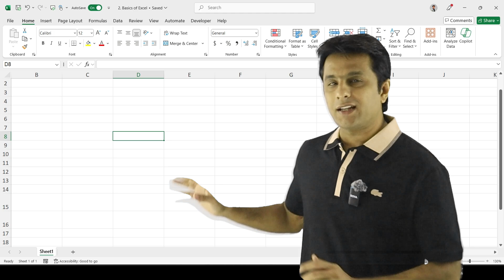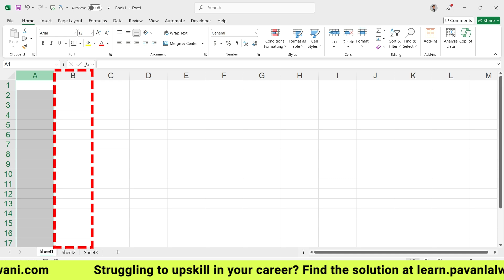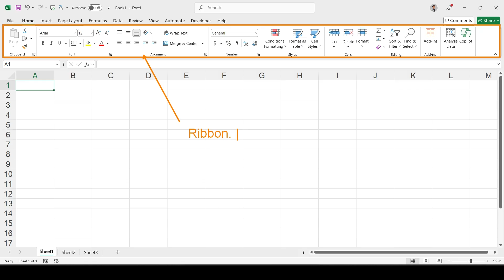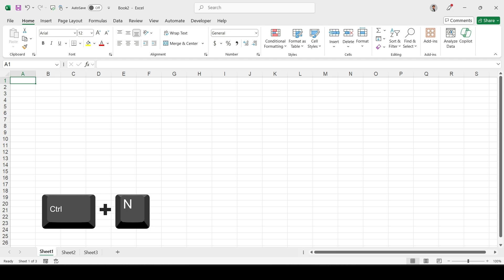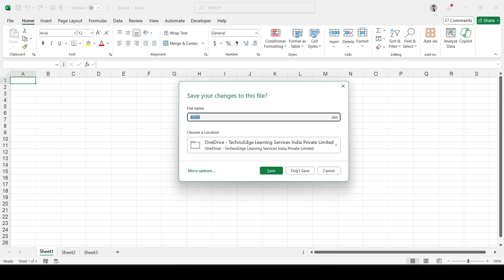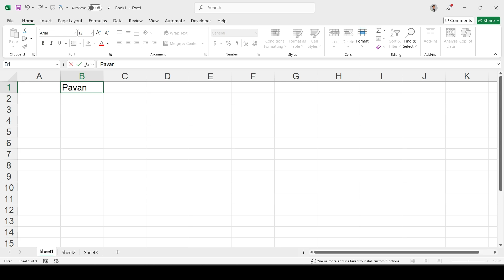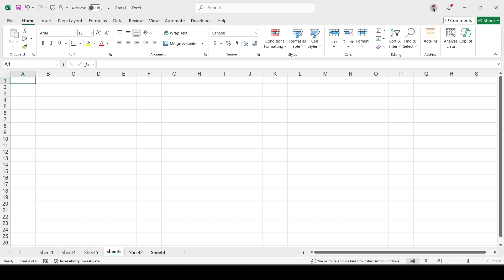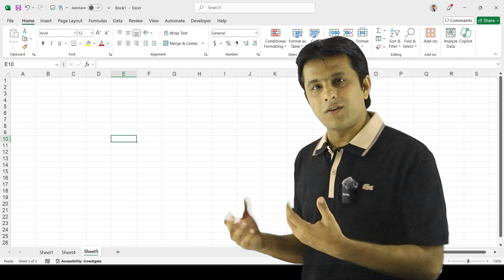1.1 Master the Excel 2025 User Interface: Essential Tutorial for Beginners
1.1 User Interface | Microsoft Excel Tutorial for Beginners 2025

Welcome to the Free Microsoft Excel Course | 2025 Edition
In this video, you will be provided with a detailed walkthrough of Excel's User Interface. All essential features, including, columns, rows, tabs, ribbons, formula bars and more. Whether you're new to Excel or want to upgrade to Office 365, this video will teach you exactly how to navigate with Excel efficiently and improve your productivity.

🔍 What is covered for you?
📂 How to open and set up Microsoft Excel
🔢 Understanding columns, rows, and cells
🔠 Using the formula bar and name box
🗂️ Understanding tabs, groups, and ribbons
🔧 How to customize the Quick Access Toolbar (QAT)
🖱️ Navigating with scroll bars and layout views

✅ Beginners and first-time Excel users
✅ Students, professionals, and trainers
✅ Anyone upgrading to the latest version of Excel

🗓️ Video Schedule: Every Monday, Tuesday, and Wednesday, we will upload the videos for this course.

🌐 Visit: learn.pavanlalwani.com for more comprehensive and practical courses!.

Also, Pavan Sir will be soon conducting a Live Course on Power BI. Fill out this Google Form to reserve your seat early
List of important Excel topics and respective time
Timestamps:
  0:48 - Introduction to the Excel Interface
  1:10 - Opening Excel
  1:26 - Overview of New Excel File Setup
  1:40 - Exploring Cells and Sheets
  1:58 - Understanding Columns and Rows
  2:16 - Zooming and Viewing Options
  2:40 - Navigational Tips in Excel
  3:17 - Introduction to Tabs and the Ribbon
  3:55 - Detailing Groups and Tools
  4:22 - Formula Bar Features
  4:43 - Using the Name Box
  5:25 - Switching Between Sheets
  5:50 - Quick Access Toolbar Overview
  6:21 - File Naming and Management
  7:11 - Creating and Deleting Sheets
  8:10 - Using the Search Box for Help
  9:10 - Screen Adjustment and Viewing Options
  10:26 - Horizontal and Vertical Scrolling
  11:20 - Sheet Management Shortcuts
  12:04 - Closing Thoughts and Summary